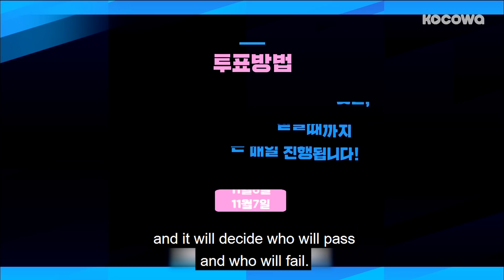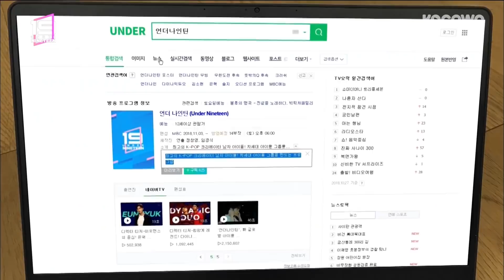The Performance Team and Their Directors, Eun Hyuk and Yunho [UNDER NINETEEN Ep 1]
Want to watch on your phone? Install our app